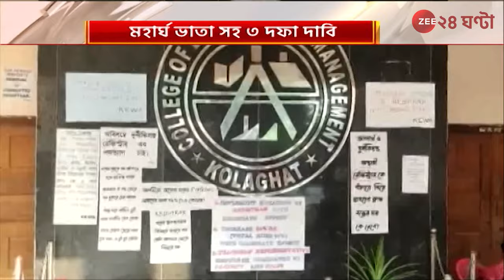Kolaghat Engineering College | মহার্ঘ ভাতা সহ ৩ দফা দাবি অধ্যাপকদের! | Zee 24 Ghanta